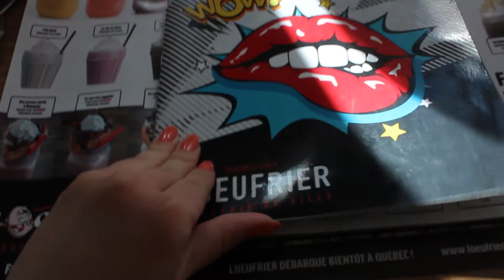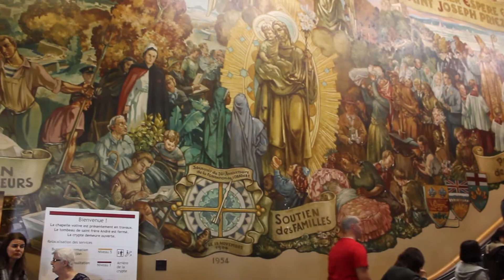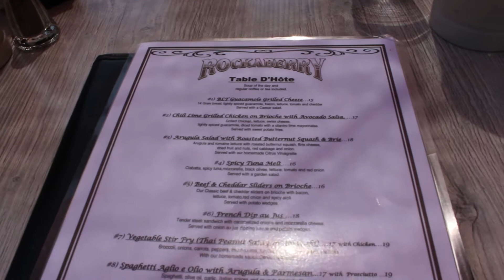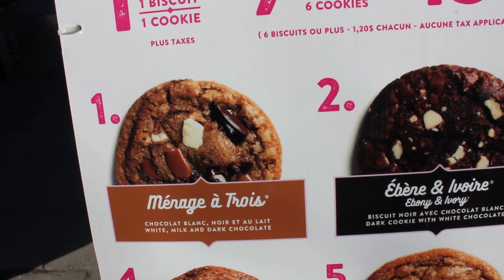Montreal Travel Vlog Day 3 | You NEED To Try These Places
May 2018 | Montreal Travel Vlog Day 3 | Discovering New Food + Eating Way Too Much Of It |
On our last day in Montreal we started the day trying a new restaurant for breakfast, then headed over to Saint Joseph's Oratory. Afterwards we spent the rest of the day trying a ton of other new places to eat and drove home! P.S. Sorry about the weird glitching during some parts of the video. If you watched day 2 you may have noticed that I dropped my camera and it got all messed up and I didn't notice until the end of the day that my stabilization was turned off.

Supercharge your credit and debit cards on Drop! Get 1,000 points using code k9exn or sign up

Use my personal bonus code when you sign up for Carrot and earn 50% more points on me! julianaa8177

Hey there! My name is Juliana Abate. If you are new to my channel I create tons of fashion videos including hauls and ootws and lookbooks. I also vlog my daily life including some travel vlogs. I also have a series on my channel called LivingWithTheAbates where I share funny story times about my family and vlogs surrounding them.